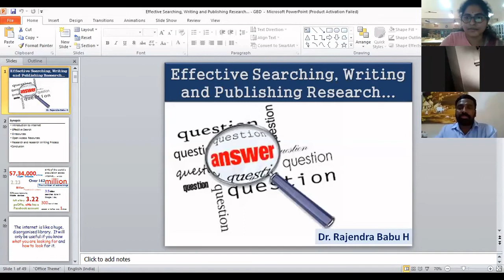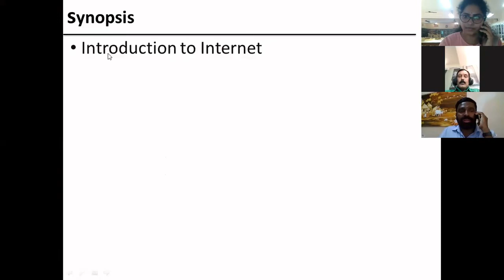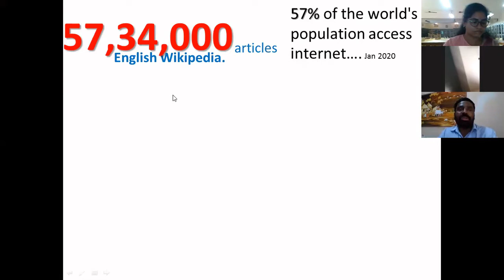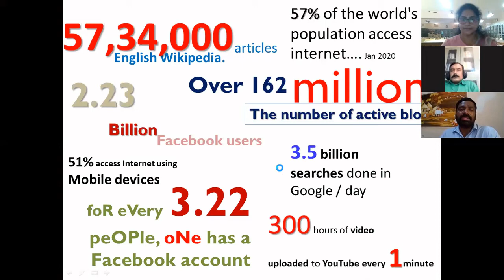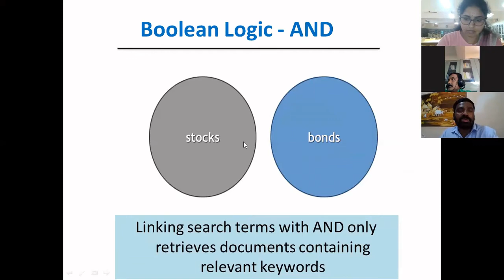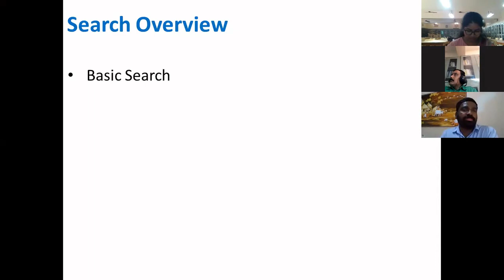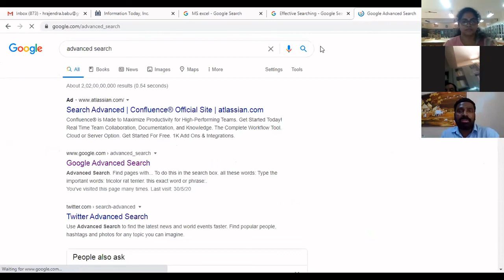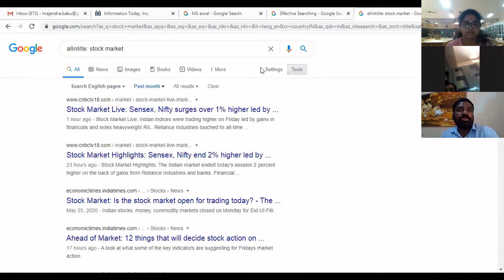Webinar on Effective Searching Writing and Publishing of Research Results Session 01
Speaker :  Dr. Rajendra Babu H
Organised by: AESNC, Gauribidanur.